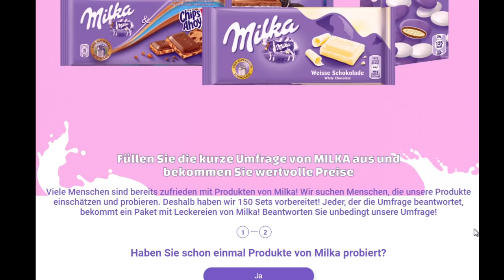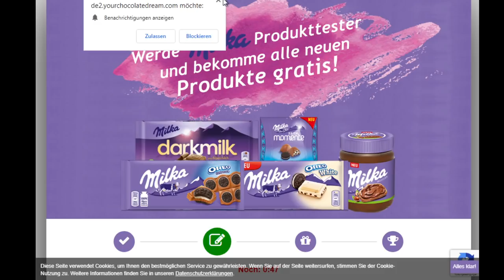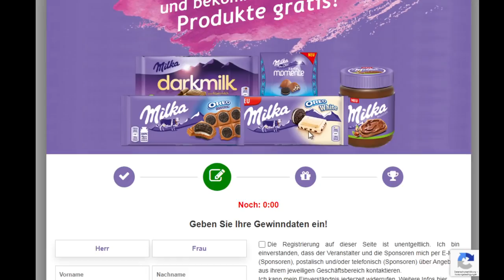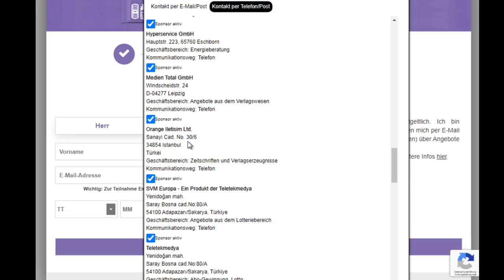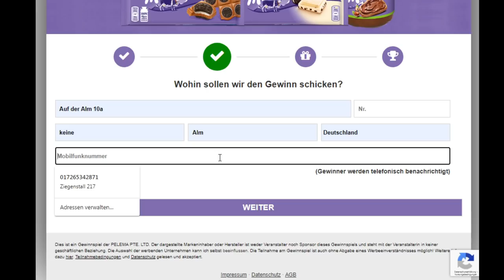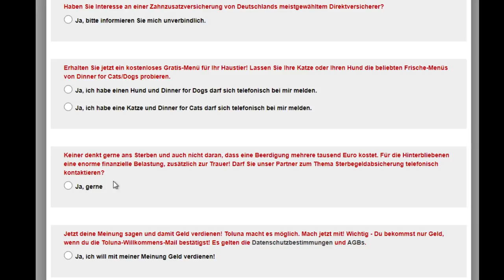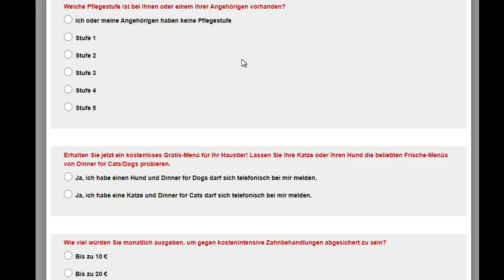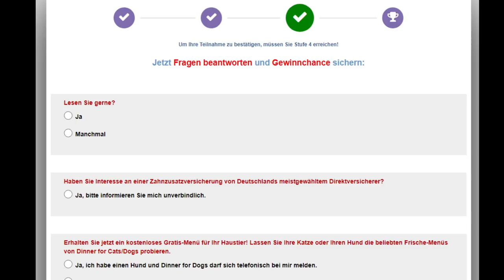⛔ Datenfallen erkennen - Milka sucht keine Produkttester! ⛔